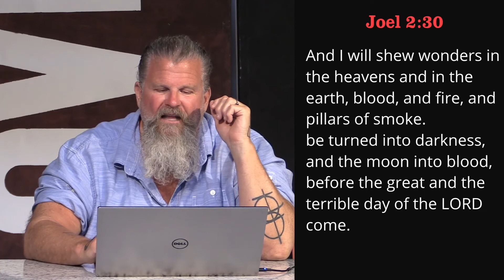You Can't See Because You Won't Open Your Eyes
ep 39L
🎧Podcasts on Apple Podcasts:

💒Did you know Shawn teaches from the Bible every Sunday at